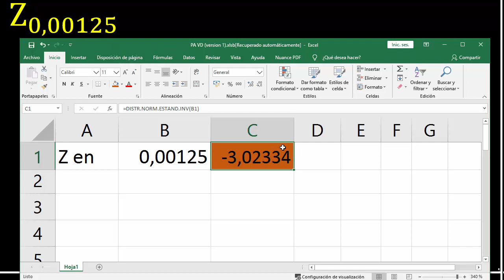z 0.00125 value - valor de z estadistica en excel - valor critico - critical value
distribucion normal estandar inversa